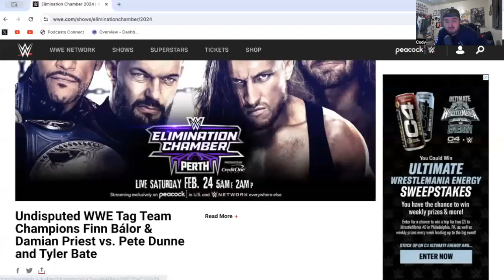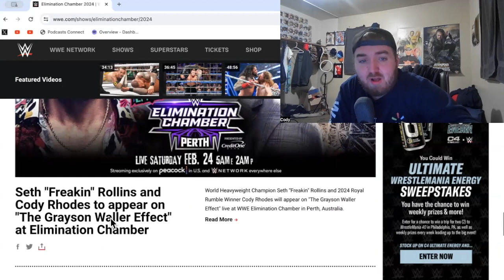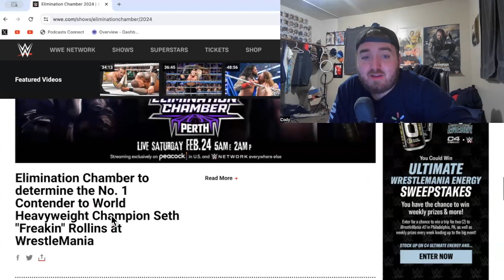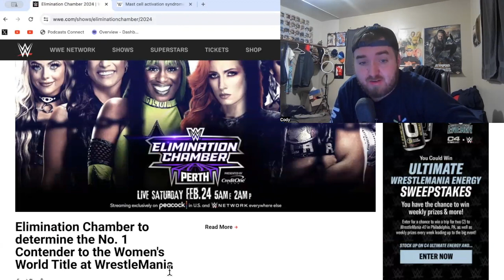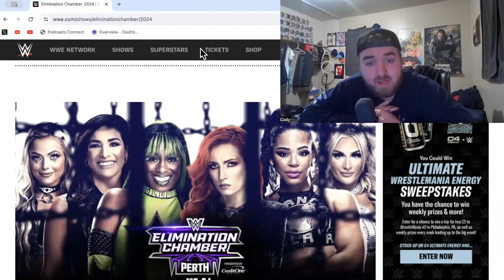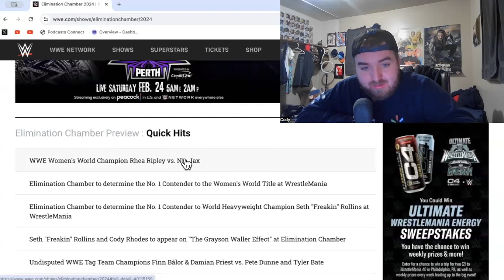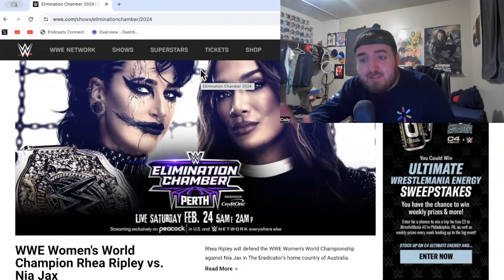WWE Elimination Chamber 2024 Preview And Predictions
* WWE Women’s World Championship Match: Rhea Ripley vs. Nia Jax
* Women’s Elimination Chamber Match: Becky Lynch vs. Bianca Belair vs. Liv Morgan vs. Tiffany Stratton vs. Naomi vs. Raquel Rodriguez
* Men’s Elimination Chamber Match: Drew McIntyre vs. Randy Orton vs. Bobby Lashley vs. LA Knight vs. Kevin Owens vs. Logan Paul
* Undisputed WWE Tag Team Championship Match: Judgment Day vs. Pete Dunne & Tyler Bate
* The Grayson Waller Effect with Seth Rollins & Cody Rhodes